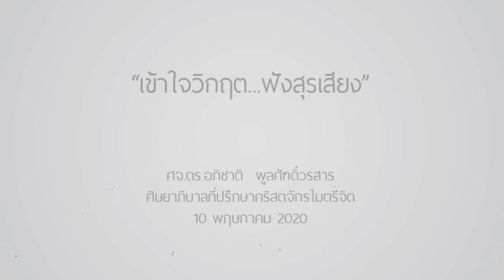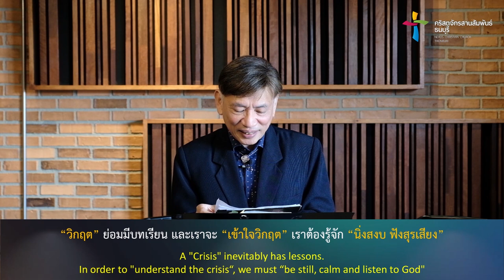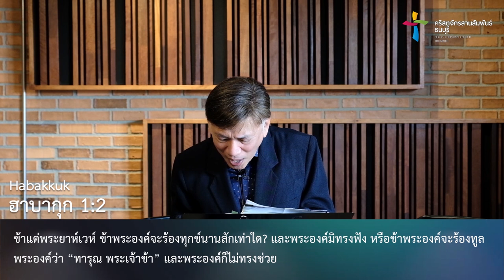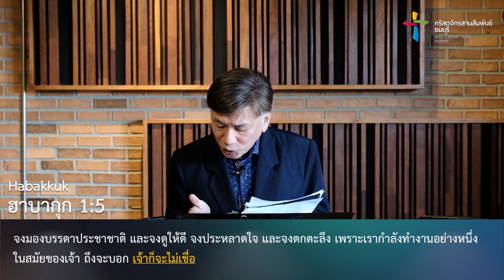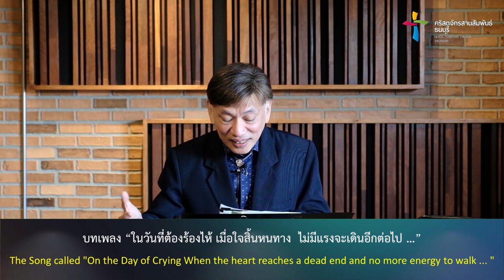คำเทศนา เข้าใจวิกฤต .. ฟังสุรเสียง (ฮาบากุก)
เมื่อพระเจ้าทรงอนุญาตให้เกิด “วิกฤต” ย่อมมีบทเรียนและเราจะ “เข้าใจวิกฤต” เราต้องรู้จัก สงบและฟัง
ผู้เผยวจนะท่านหนึ่งที่บันทึกในพระคริสตธรรมคัมภีร์เดิมคือ “ฮาบากุก” ท่านเจอ “วิกฤต” และเข้าใจเหตุการณ์อย่างถูกต้องได้อย่างไร
คำเทศนานี้จะนำท่านในการทำความเข้าใจและปรับตัวเองในวิกฤตที่ต้องเผชิญ

โดย ศจ.ดร.อภิชาติ พูลศักดิ์วรสาร
ศิษยาภิบาลที่ปรึกษาคริสตจักรไมตรีจิต
อาจารย์พิเศษพระคริสตธรรม

คำเทศนา :  เข้าใจวิกฤต .. ฟังสุรเสียง
(ฮาบากุก)

บทที่ 1 (เก้าอี้ตัวที่ 1)
1. ฮาบากุกเห็นอะไร : เห็นความชั่วร้ายในสังคม
2. ฮาบากุกร้องทูลต่อพระเจ้า "อย่างไร"
3. ฮาบากุกถามว่า “ทำไม” : พระเจ้าทรงตอบ

บทที่ 2 (เก้าอี้ตัวที่ 2)
1. ฮาบากุกทำอย่างไร : รอคอยพระเจ้า
2. พระเจ้าทรงตอบฮาบากุก : พระเจ้าทรงจัดการกับบาบิโลนเช่นกัน

บทที่ 3 (เก้าอี้ตัวที่ 3)
1. ฮาบากุกทำอย่างไร (ได้ยิน / ยำเกรง / อธิษฐาน)
2. ฮาบากุกนมัสการพระเจ้า
3. เมื่อเข้าใจ ฮาบากุกตอบสนองอย่างไร (ได้ยิน / รอคอย / เปลี่ยนท่าที)